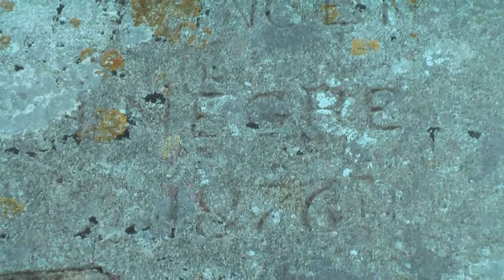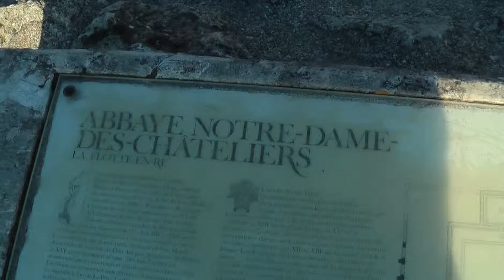Развалины монастыря аббатов. ABBAYE DE NOTRE-DAME DE CHATELIERS